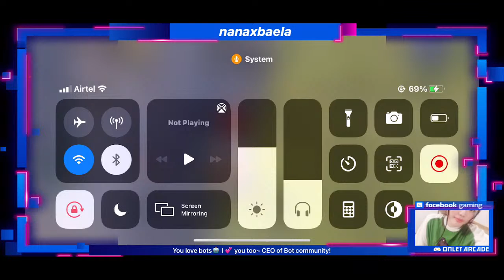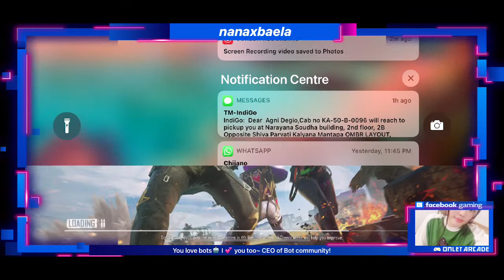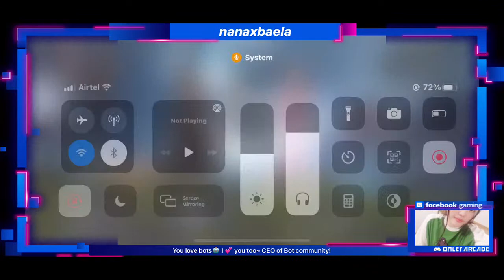Helle Helle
🔴Live🔴
Straight from the ‘Land of Raising Sun’

😎Degio_Nana

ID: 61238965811